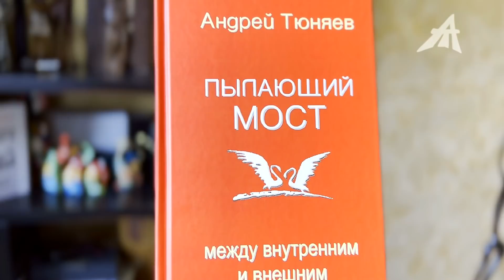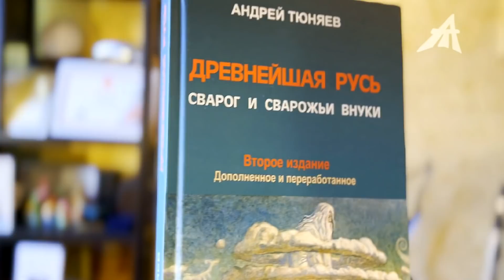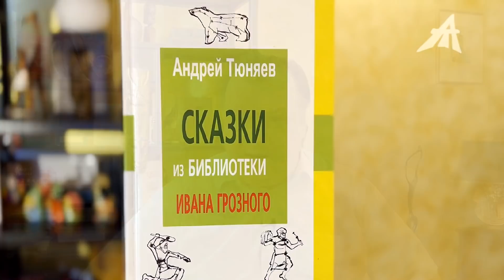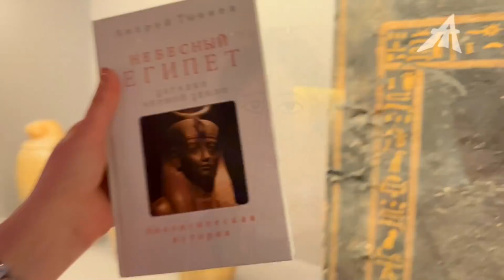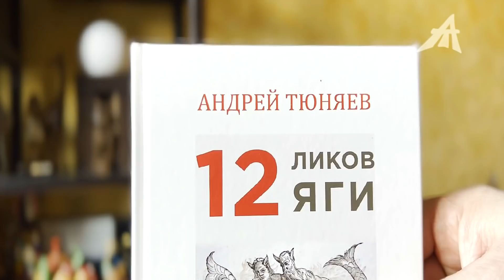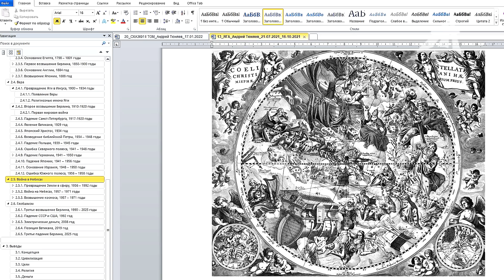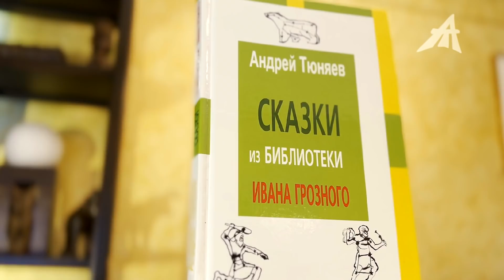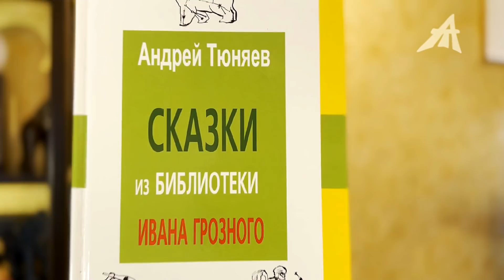Война на небе